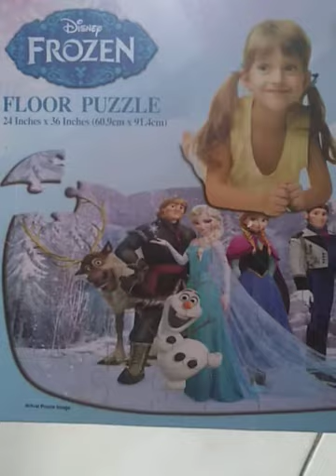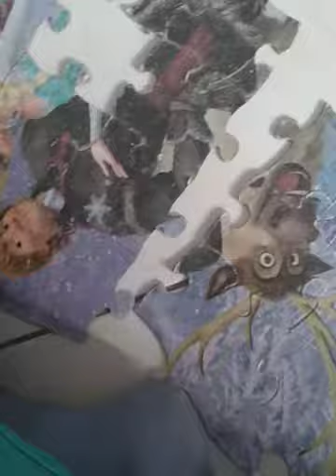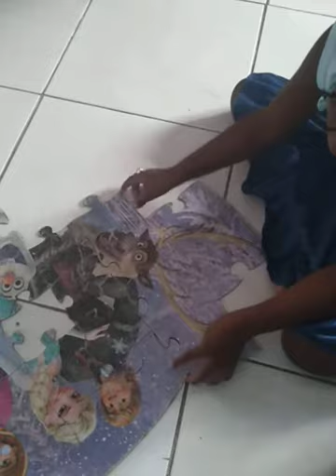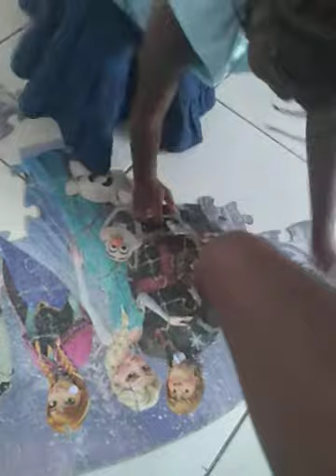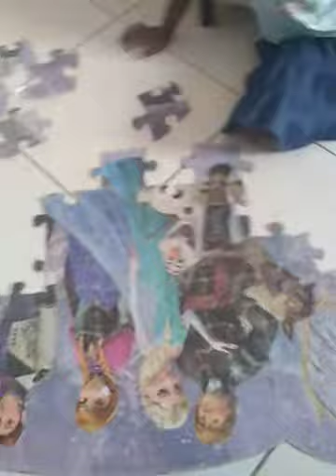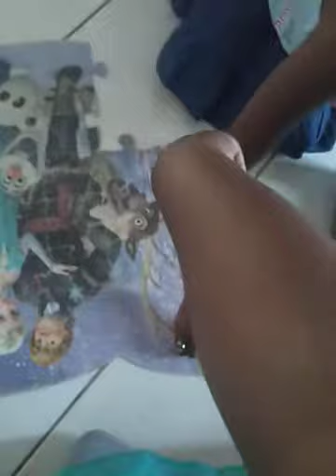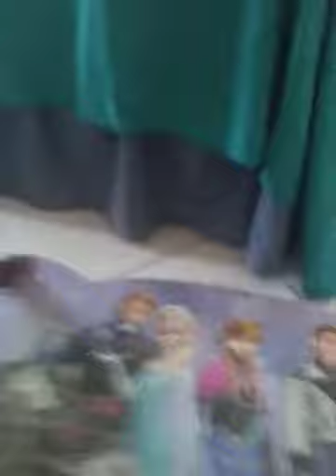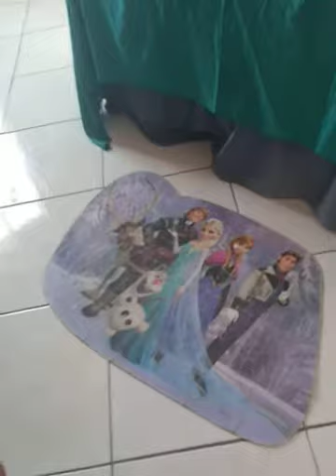Frozen Floor Puzzle with Dorianne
Putting the 46 pieces puzzle together
Anna and Elsa
Frozen Princess Floor Puzzle